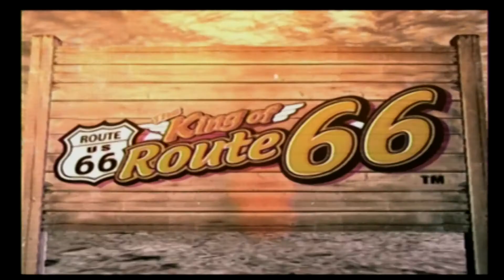The King of Route 66 PS2 Demo - 16:9 - FULL SCREEN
Instead of USB, this version worked pretty well with FMVs.

Featured from Official U.S. PlayStation Magazine Issue 66.